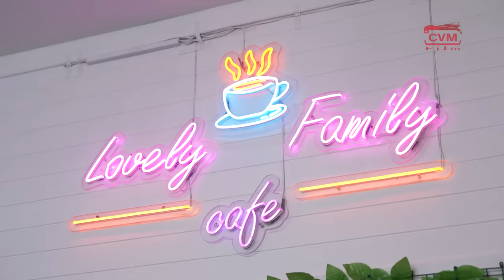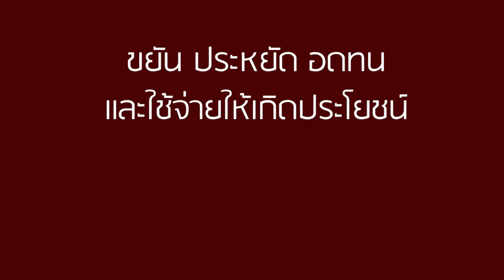สาวโรงงานเงินเดือนน้อย เลยต้องทำร้อยอาชีพ! | CVM Film